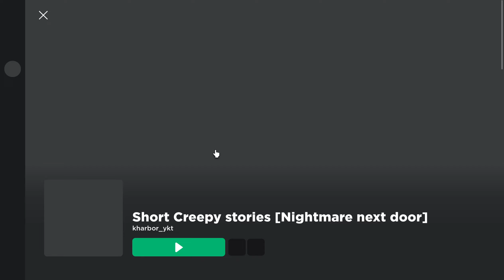Short Creepy stories-Vanishing of Karen Carter full playtrough(bad ending)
Links to my other social medias:
My Gamejolt: